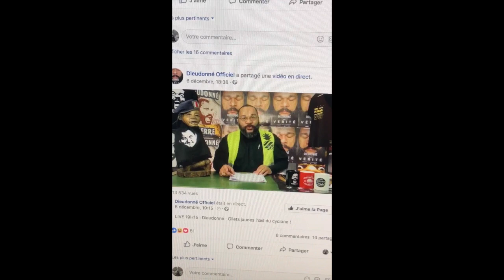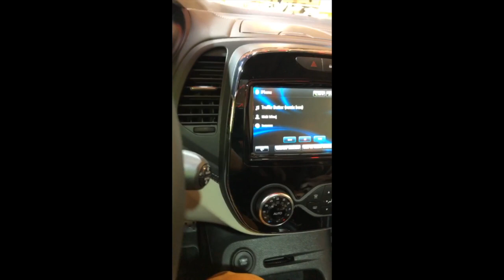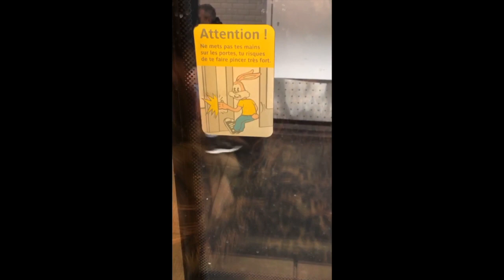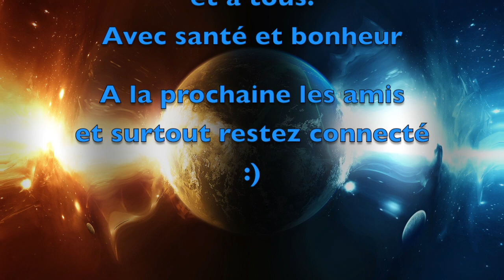Les Snaps 2018 Partie 2